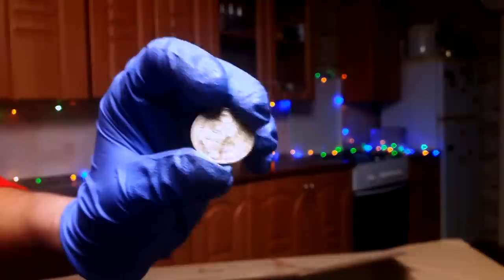УЖАСНАЯ ПОСЫЛКА С ДАРКНЕТ | + КАК ЗАКАЗАТЬ ПОСЫЛКУ С ДАРКНЕТ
Больше никогда не буду заказывать посылки с даркнета..
Пистолет и голова человека это уже предел.

СПРАШИВАЙ: ask.fm/s_e_r_h_y_i__k_i_n_g

даркнет, дарквеб, dark net, dark web, посылки страные посылки мистические мистика жуткая жуть